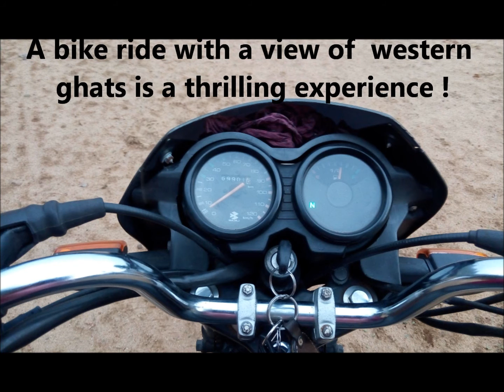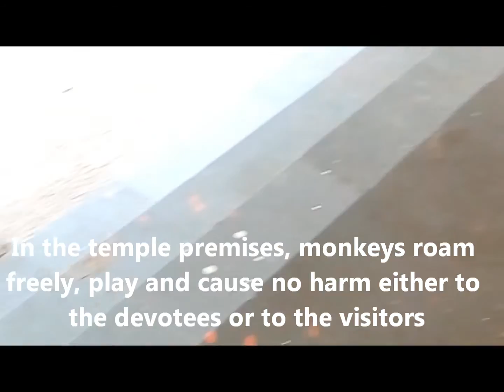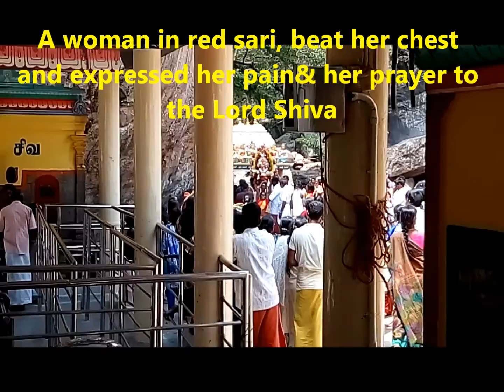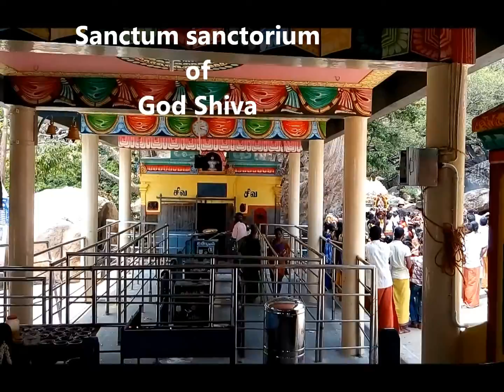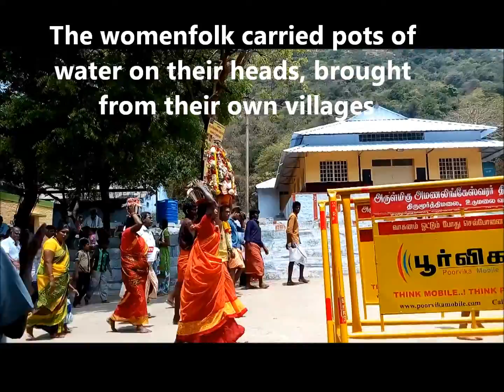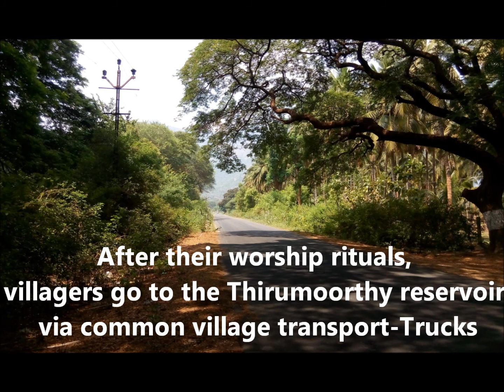Thirumoorthy Hills & rare Temple rituals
Captivating Tirumoorthy Hills and fascinating local Temple rituals !